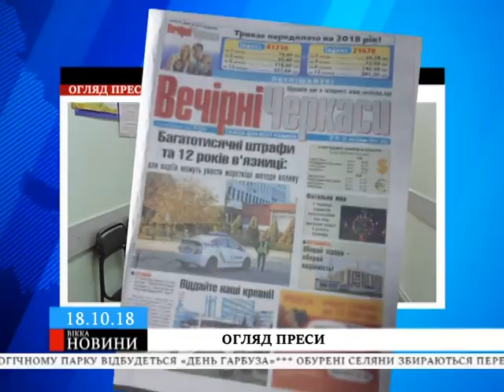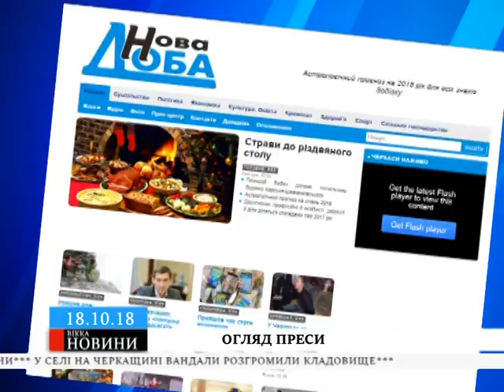ЦВК визначила дату місцевих виборів на Черкащині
Вибори відбудуться 23 грудня у 27 об’єднаних громадах